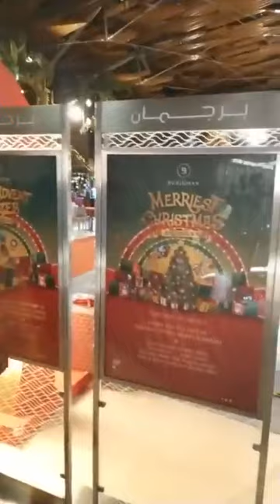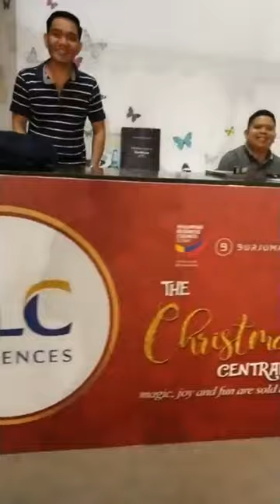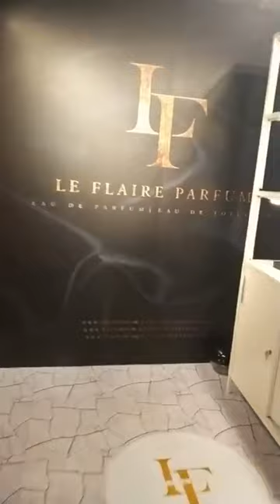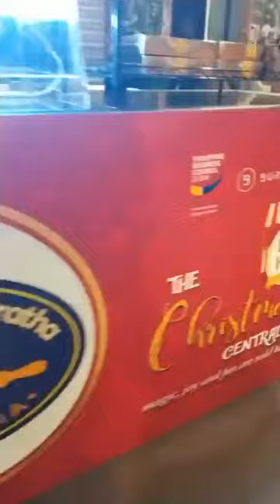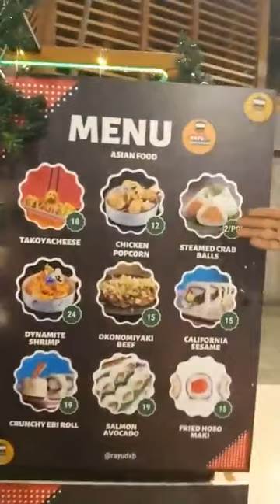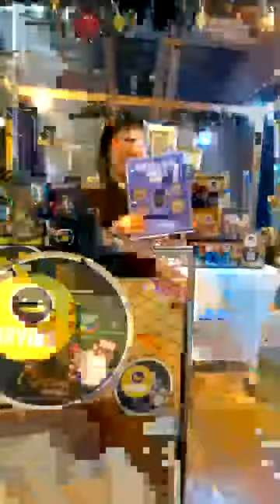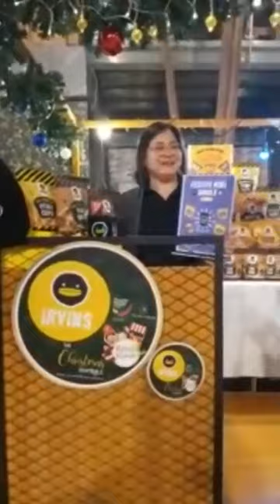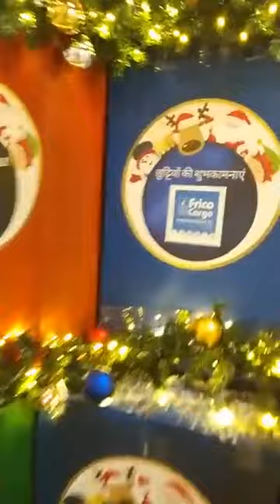Celebration our Christmas Central @ Burjaman mall DUBAI UAE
Visit Burjuman Mall Level 3 and join us to celebrate our Christmas Centrale from Dec 7 2022 to Jan 15 2023 with League of Freight Forwarder in association with Philippine Business Council Dubai. A Merriest Christmas to everyone 🥳 🎅 🥳